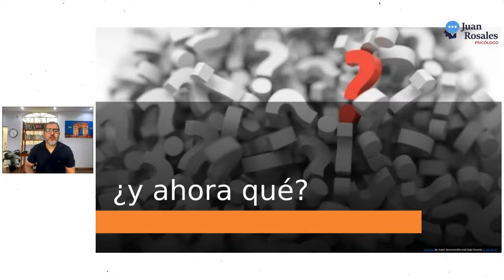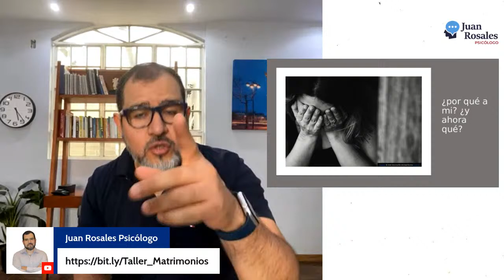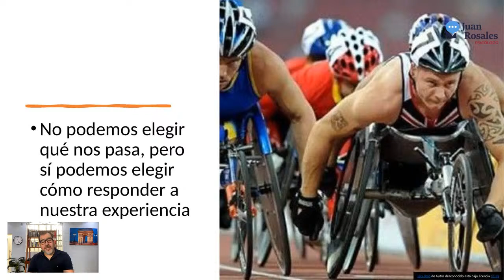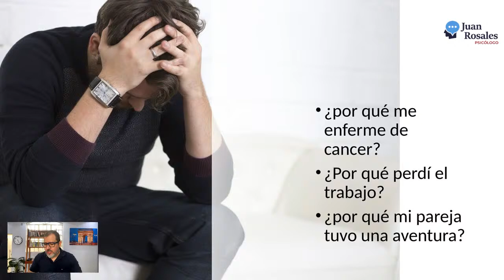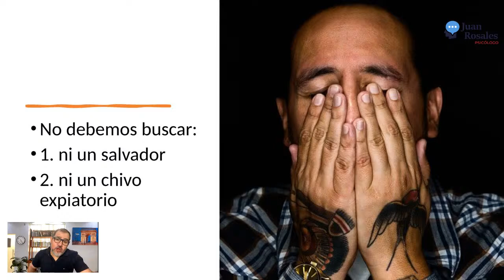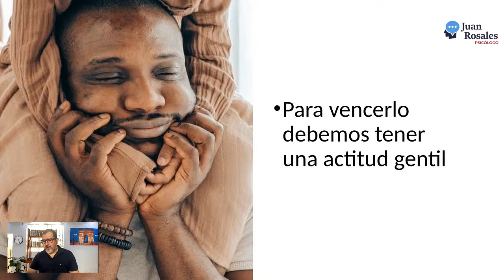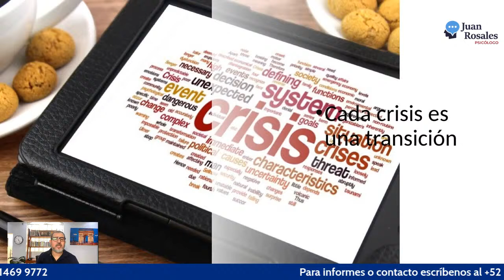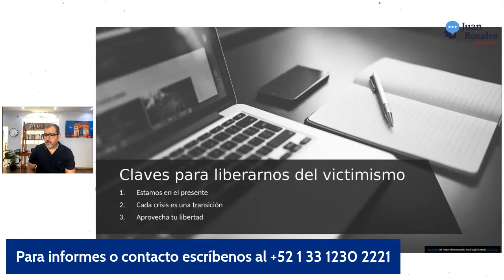El victimismo en el matrimonio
El victimismo es un problema en las relaciones puesto que, en lugar de resolver un conflicto, busca hacer sentir mal o incomoda a la otra persona